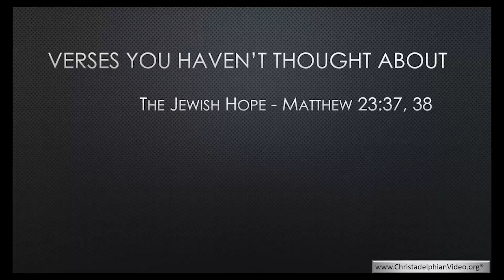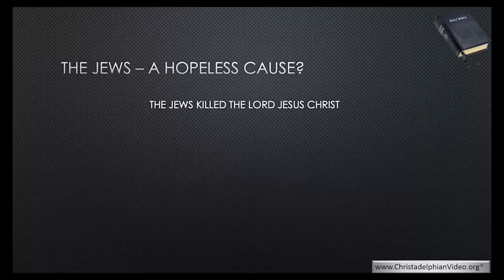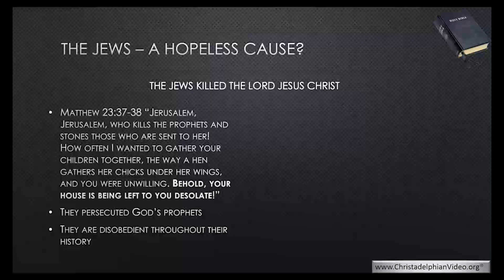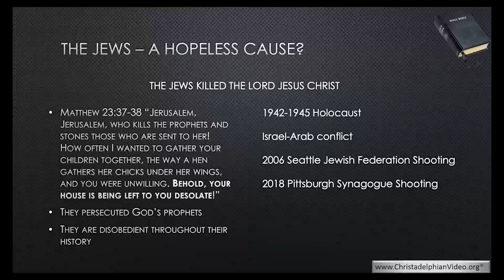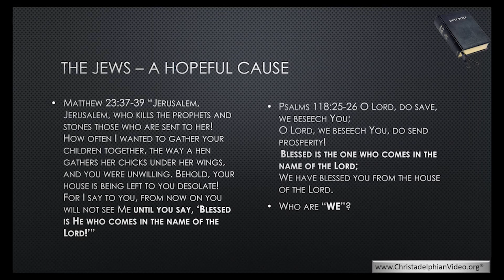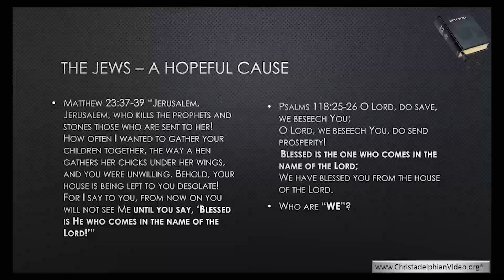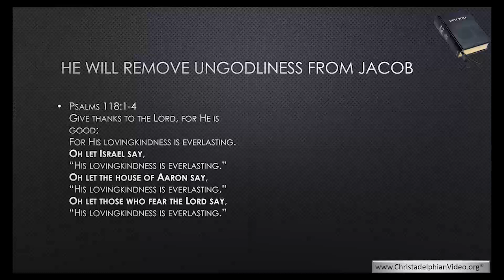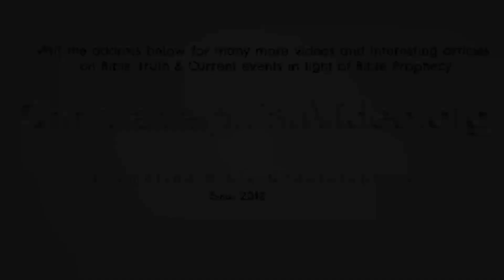Bible Verses Rethink! 'The Hope of Israel' Matt 23: 37-38